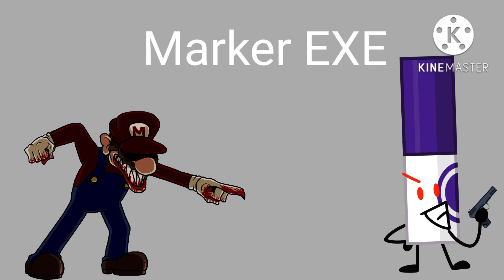FTM X fnf Mario Madness mod(Fanmade)